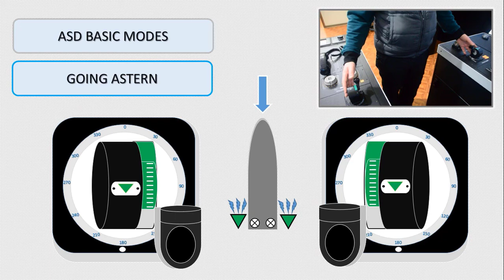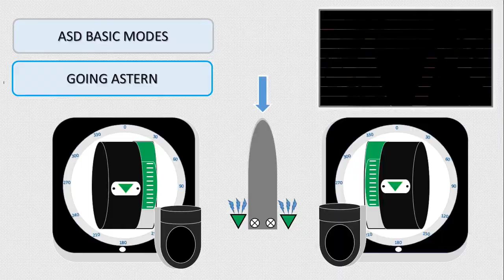017 GOING ASTERN